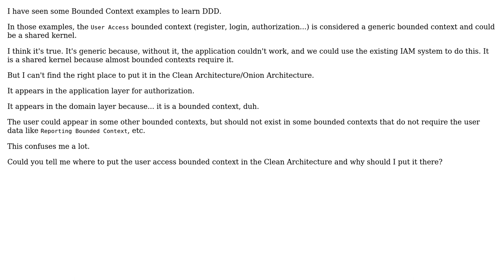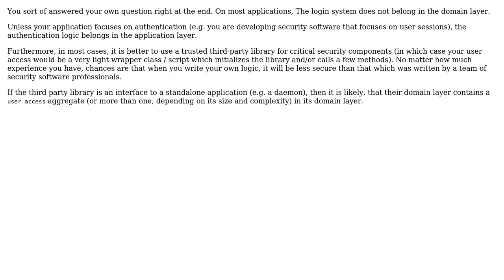Where should the user access bounded context stands in DDD and Clean Architecture?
Software Engineering: Where should the user access bounded context stands in DDD and Clean Architecture?

With thanks & praise to God, and with thanks to the many people who have made this project possible! | Content (except music & images) licensed under CC BY-SA | Music | Images & others | With thanks to user Ngoc Nguyen user Nate T and the Stack Exchange Network Trademarks are property of their respective owners. You are responsible for your own actions.